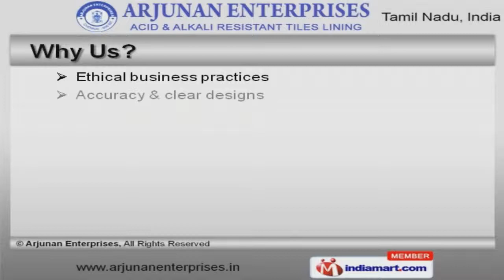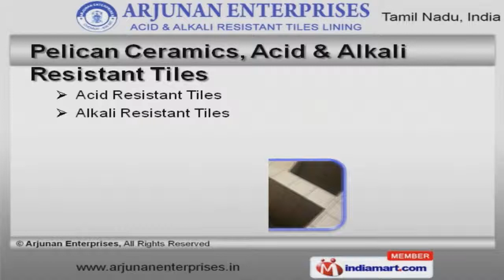Acid Proof Material by Arjunan Enterprises, Chennai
Welcome to Arjunan Enterprises. Provide Acid Proof Material and Services. The company was incorporated in 2005, at Chennai. Our Good financial position and Advanced R&D department make us unique in the industry. Ethical business practices and large production capacity help us to serve Clientele like ISRO Project and Chemplast Sanmar Limited. Acid Proof Materials, Flooring & Coating Services are some of our Products and Services. Acid Resistant Tiles and Bricks are available under Acid Proof Materials. We offer Flooring and Coating Services that are in huge demand across the global markets. Along with that we offer Water Proofing and Refractive Lining Services that are a class apart. Our Pelican Ceramics, Acid and Alkali Resistant Tiles are cost effective. We are specialized in offering Industrial and Heavy Duty Flooring Tiles that are available at affordable prices.